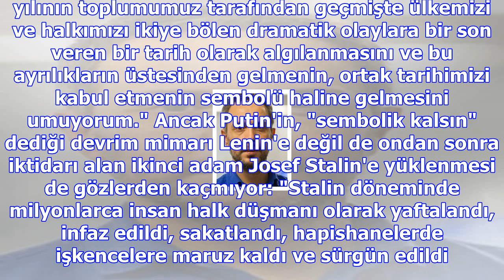Yükselen atatürkçülük ve alçalan goygoyculuk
Tüm anketler kendini "milliyetçi" olarak tanımlayan vatandaşların arttığını gösteriyor. Bu durumun m...